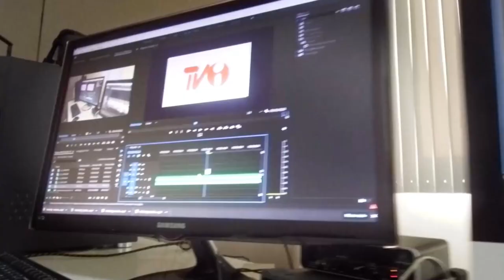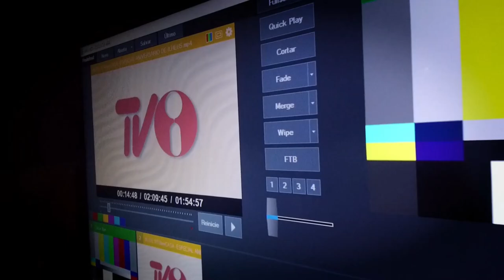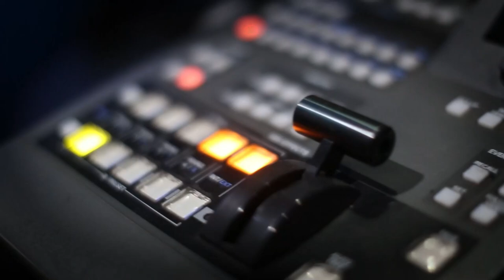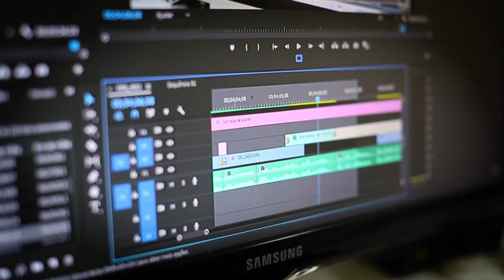TVI - ALERTA CIDADE - 12/07/2024